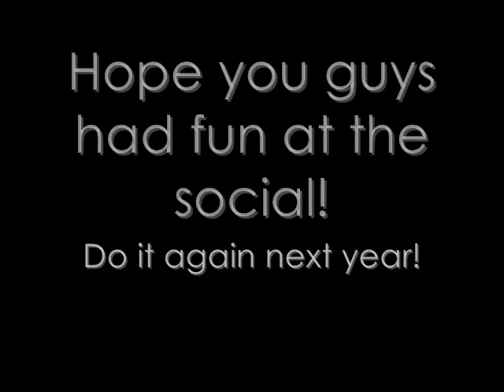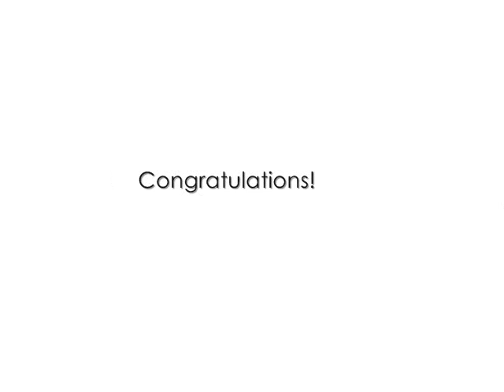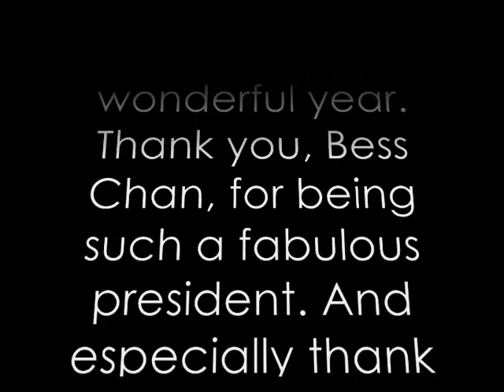Tri-M Slideshow.wmv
Tri-M is a national music honor society. The three M's stand for Modern Music Masters. The class of 2010 are the first seniors to receive the pink cord for their accomplishment and devotion to music. Chapter 5860 is only two years old and started on the campus of Gabrielino High School, established by Walter Nguyen '09. This is the video of our activities this year. Enjoy!